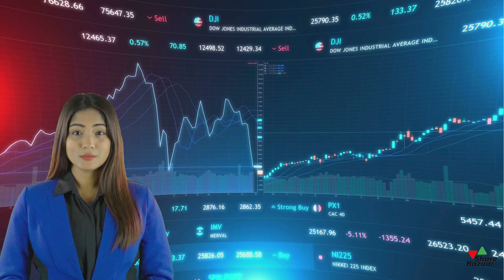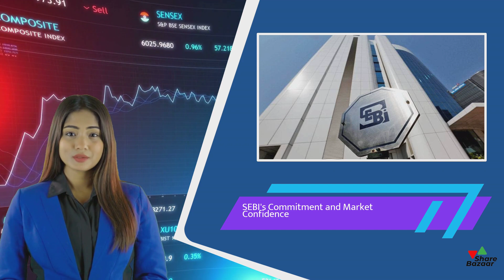Hindenburg Research Report: Impact on Stocks & Market Sentiment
📊 What is the Hindenburg Research Report?
In this Share Bazaar video, we delve into the Hindenburg Research Report, which has sent shockwaves through the stock market. Understanding what the report entails and the allegations it raises is crucial for investors. Get the full breakdown in our analysis.

📉 Impact on Stock Prices
The Hindenburg Research Report has had a significant impact on various stocks. In this section, we analyze how the report has affected market sentiment and led to price fluctuations. Learn which stocks were most affected and what it means for the broader market.

💼 Market Sentiment Shifts
The release of the Hindenburg Research Report has created ripples in investor confidence. We discuss the shift in market sentiment and how investors are reacting to the report's findings. Discover what strategies you should consider in such a volatile environment.

🔍 How Should Investors Respond?
Navigating the aftermath of the Hindenburg Research Report requires a strategic approach. In this final section, we offer insights and tips on how investors can protect their portfolios and capitalize on opportunities during such market disruptions.